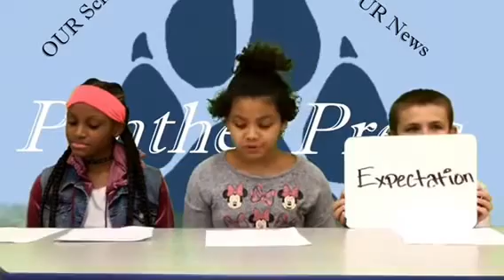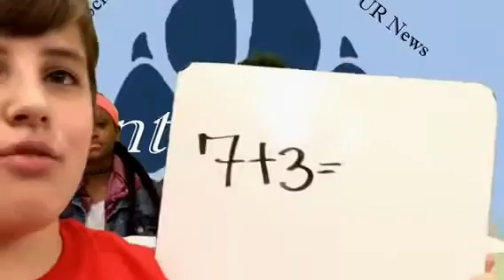Panther Press 1/9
Live from Parker Road, it's Panther Press! Welcome back panthers!